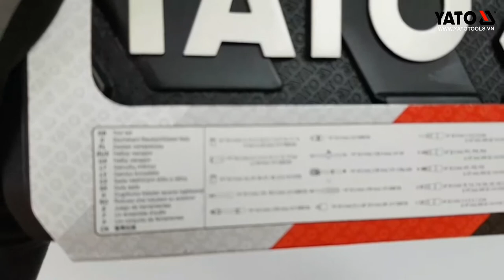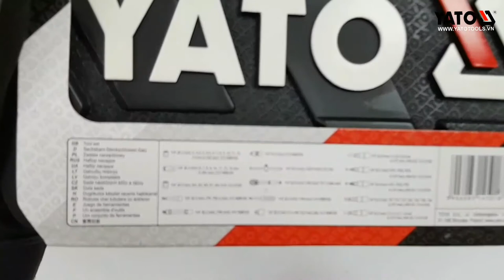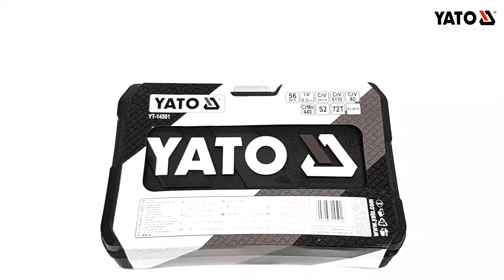BỘ TUÝP TAY VẶN TỔNG HỢP 56 CHI TIẾT YATO YT-14501 | YATOTOOLS 📱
BỘ TUÝP TAY VẶN TỔNG HỢP 56 CHI TIẾT YT-14501

Bộ tuýp tay vặn 1/4" YT-14501 là sản phẩm mang thương hiệu Yato Ba Lan, được sản xuất theo tiêu chuẩn Châu Âu, đạt chất lượng ISO 9001:2008.

Các chi tiết bao gồm: 12 đầu tuýp loại ngắn 1/4", 8 đầu tuýp loại dài 1/4", 6 đầu tuýp mũi sao 1/4",  2 đầu tuýp nối 1/4", 2 cần xiết lực 1/4", 1 đầu tuýp lắc léo 1/4", 1 tô vít đa năng, 2 cần trợ lực 1/4", 1 tô vít nối dài 1/4", 1 đầu chuyển 1/4' sang 3/8",  3 đầu vít 2 cạnh 1/4", 3 đầu vít 4 cạnh 1/4", 7 đầu vít mũi sao, 8 đầu vít lục giác.